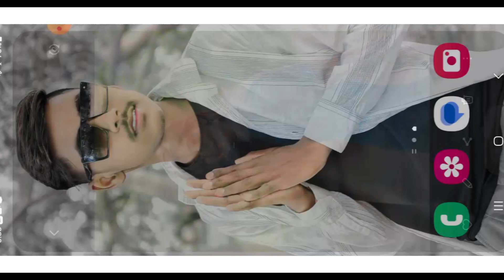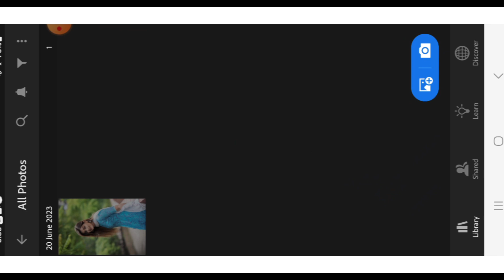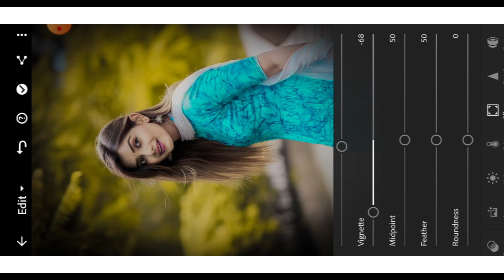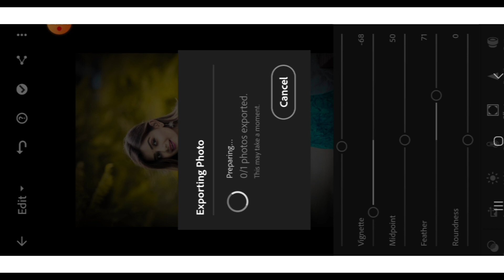Yellow Tone Photo Editing || Lightroom Photo Editing Kaise Kare || Vikas Edit Point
Hello Friends.

साथ ही Well आइकन को जरूर प्रेस करें ताकि हमारे आने वाले नये Video की Notification आप तक जरूर पहुंचे |

Youtube queries ..

face smooth rdx editor
face smooth cb editing
autodesk sketchbook editing face smooth new tricks
autodesk sketchbook cb editing
autodesk sketchbook editing
autodesk sketchbook